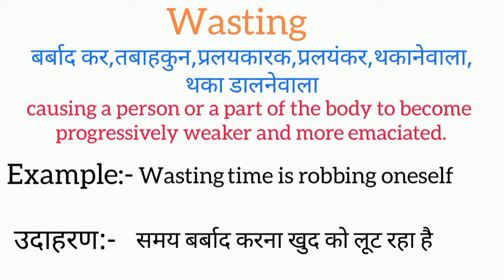Wasting meaning in hindi || wasting ka matlab kya hota hai || word meaning english to hindi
wasting meaning in hindi
wasting ka matlab kya hota hai
english to hindi
word meaning
what wasting
wasting का हिंदी अर्थ